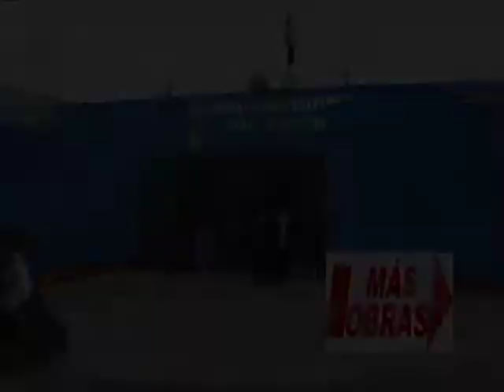Municipalidad de Nuevo Chimbote - Beneficio Tributario 2009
La Municipalidad de Nuevo Chimbote otorgará Beneficio Tributario hasta el 31 de mayo del 2009